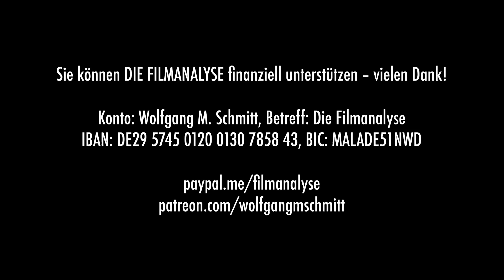40 Jahre die Flippers! GUARDIANS OF THE GALAXY Vol. 3 – Kritik & Analyse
James Gunn verabschiedet sich mit „Guardians of the Galaxy Vol. 3“ vorerst aus dem Marvel-Universum. Noch einmal schickt er die kauzige Truppe für ein Abenteuer los, denn der vermeintliche Waschbär Rocket ist in ernsten Schwierigkeiten – außerdem warten noch viele Kinder und Tiere auf die Rettung durch die Guardians um Peter (Chris Pratt). Worum es aber in diesem Film wirklich geht, lässt sich auch nach den 150 Minuten nicht mit Sicherheit sagen, stattdessen soll gefühlt werden. Die Emotionalisierungsstrategie ist kein neues Phänomen, dass dies aber inzwischen völlig von größeren Handlungsbögen losgelöst geschieht, ist durchaus bemerkenswert. Produziert werden nur noch Sketche, die eine überschaubare Anzahl von Gefühlen triggern sollen. Dieses Phänomen kennen wir auch in der Musik. Mehr dazu von Wolfgang M. Schmitt in der Filmanalyse!

Betreff: DIE FILMANALYSE
IBAN: DE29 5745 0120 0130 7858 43
BIC: MALADE51NWD